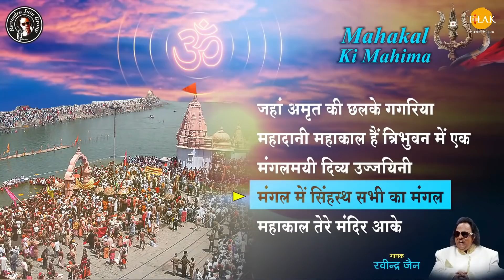Mahakal Ki Mahima | Audio Jukebox | Ravindra Jain | Tilak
Watch the Audio Jukebox of "Mahakal Ki Mahima" now!

Listen to "Mahakal Ki Mahima" Song on your favorite Streaming Platforms:-

Jaha Amrut Ki Chalke Gagariya - 00:27
Singer : Ravindra Jain
Lyrics : Ravindra Jain

Mahadani Mahakal Hai Tribhuvan Me Ek - 06:33
Singer : Ravindra Jain
Lyrics : Ravindra Jain

Mangal Mai Divya Ujjayani - 13:50
Singer : Ravindra Jain
Lyrics : Ravindra Jain

Mangal Me Sinhastha - 23:33
Singer : Ravindra Jain
Lyrics : Ravindra Jain

Mahakal Tere Mandir Aake - 29:16
Singer : Ravindra Jain
Lyrics : Ravindra Jain